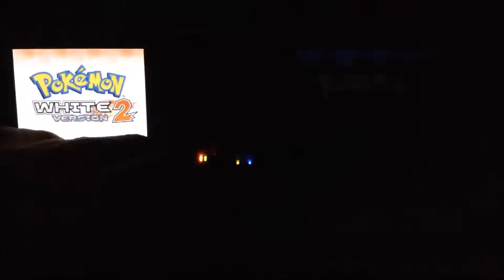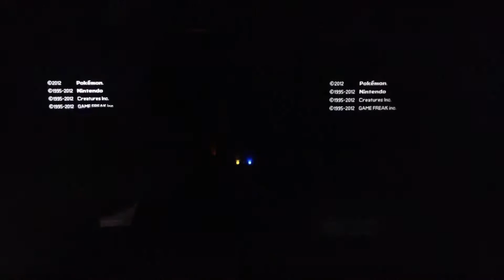Live!!! Shiny Heatran after 6,047 SR's!!!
Shoutout to DarkMeloetta for guessing the right nature! Check out her channel!